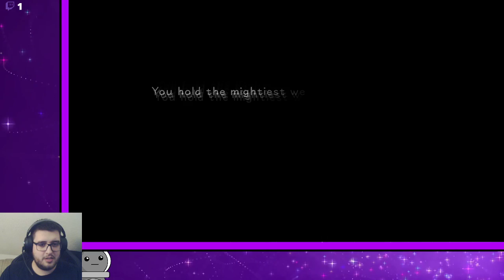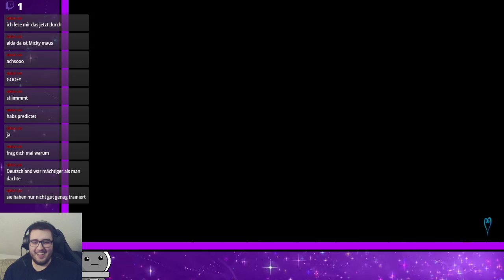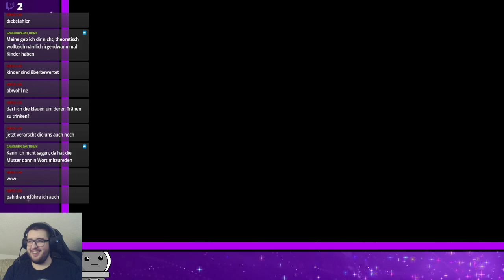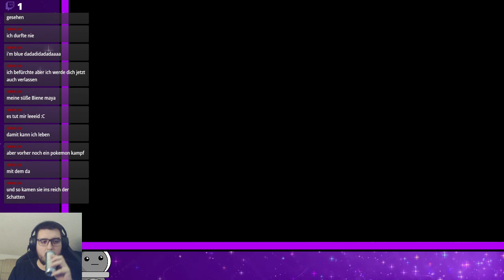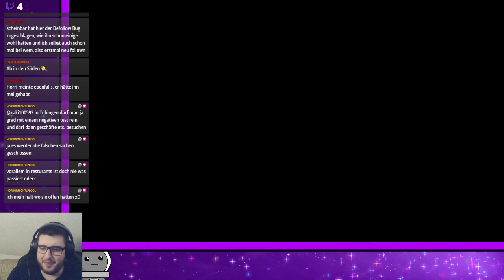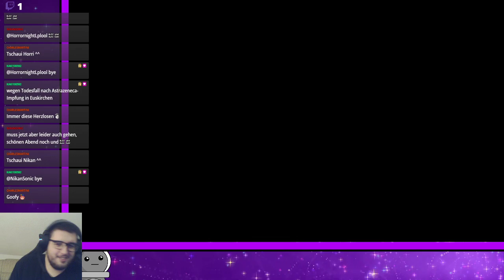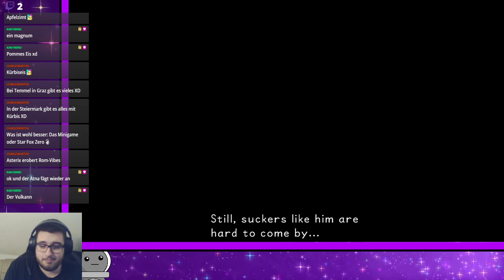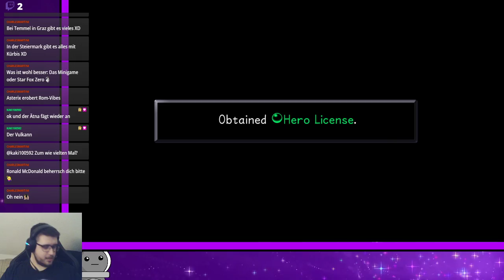[Livestream] Kingdom Hearts HD 1.5 ReMix [Blind] #1 Endlich mal KH für mich ohne Nintendo Konsole xD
FAQ:

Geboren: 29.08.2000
Heimatland: Österreich
Großer Nintendo Fan, aber Anhänger der PC-Masterrace.